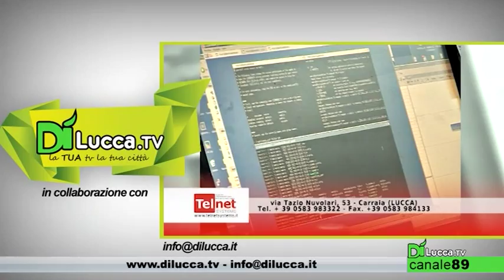CAMPIONATO GIOVANISSIMI REGIONALI ELITE 2014/15 - Tau Calcio VS Cascina Valdera (4-1) - Dì Lucca